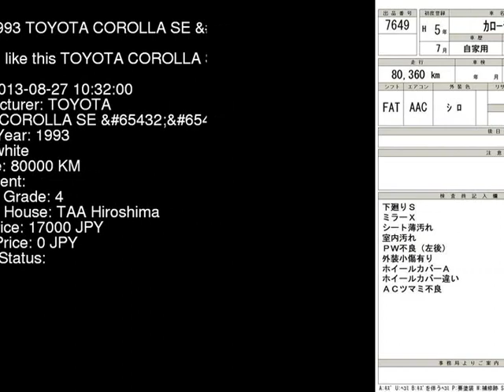1993 TOYOTA COROLLA SE_ AE100 - Japanese Used Car For Sale Japan Auction Import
1993 TOYOTA COROLLA SE_ AE100 - Japanese Used Car For Sale Japan Auction Import AE100,TOYOTA,COROLLA,SE_,TAA Hiroshima,jdmvip,vip,jdm,cars,japan,jdmvip.com,japanesecars,usedcars Japanese Used JDM Car For Sale At Auction in Japan for Import